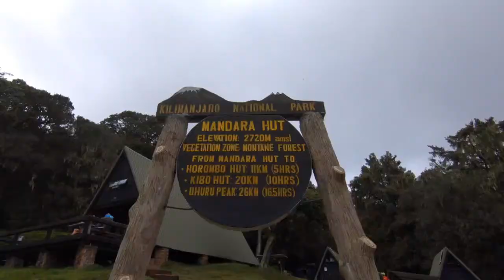Tanzania - Kilimanjaro, Safari and Zanzibar [short version]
A shorter version of my previous video.

Discover the Northern part of Tanzania and Zanzibar island through this video.
3 weeks in September 2018.
Here are the things we did:
- Hiked Mount Kilimanjaro through Marangu route in 5 days
- 4 days Safari in Serengeti and Ngorongoro National parks (camping)
- Met the Maasai tribe
- 1 night in Dar Es Salaam
- 6 days in Zanzibar:
Kite surfing with Kite Center Zanzibar school
Spent 1 night in Stone Town
Visited prison island (Changu) & fed the giant turtles